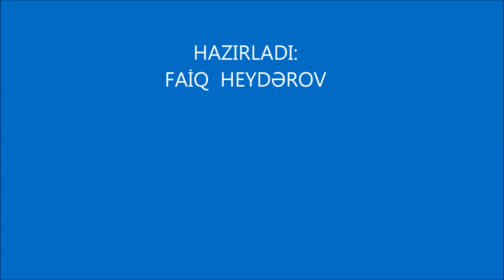İŞĞAL OLUNMUŞ ƏRAZİLƏRİMİZDƏN YENİ GÖRÜNTÜLƏR (Faiq Heydərov)